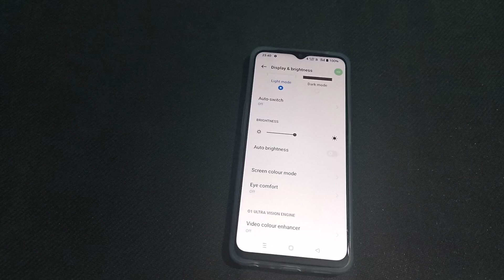How to off Auto brightness realme narzo 50 5g /Phone ki setting kaise use kare